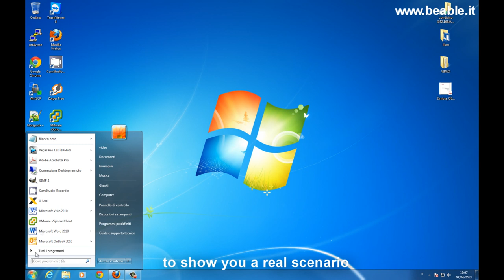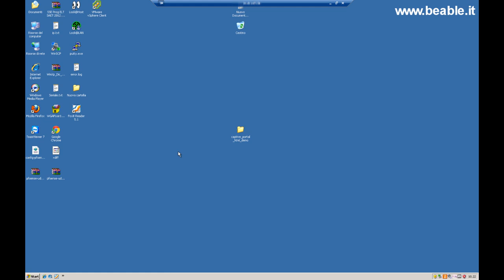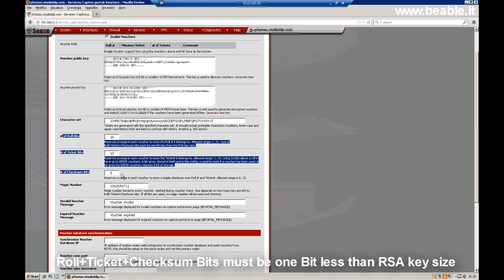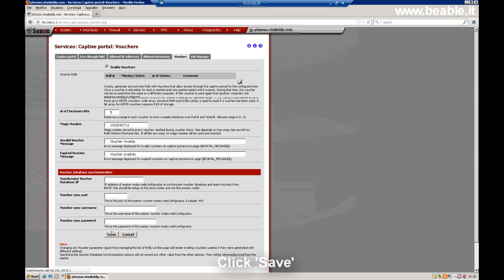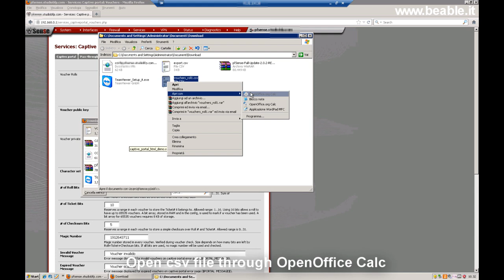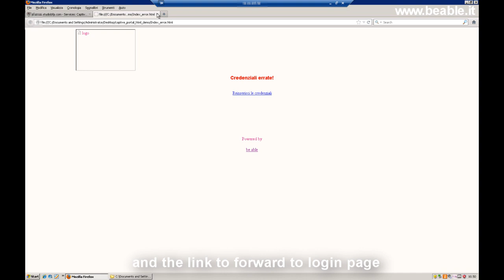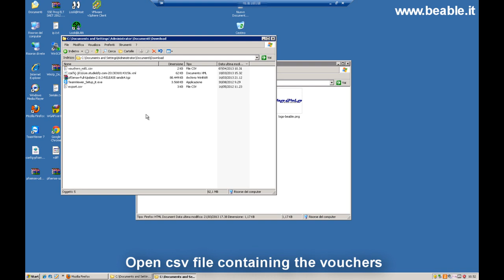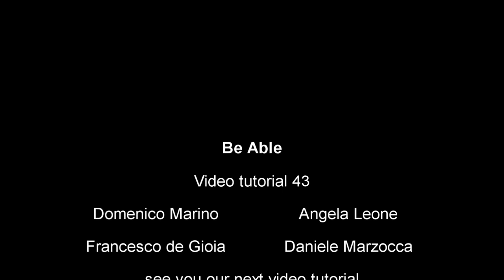Tutorial 43: Captive Portal & Vouchers (pfSense 2)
This video will show you to use Vouchers (Captive Portal sections) with pfSense 2.